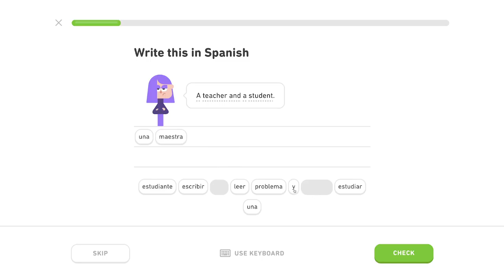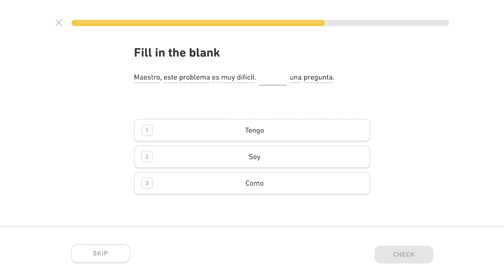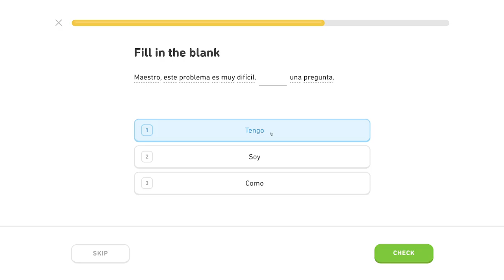🇪🇸 Škola - Level 3/5, lekcia 1/4 - Španielsky s Yetim